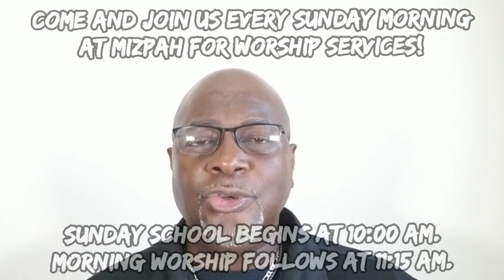Pastor J.R. Carlyle: "Using The Gifts Of God"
Using The Gifts Of God         I Peter 4: 10
-As each one has received a gift, minister it to one another, as good stewards of the manifold grace of God. I Peter 4:10 NKJV
-God has given each of you a gift from His great variety of spiritual gifts. Use them well to serve one another. I Peter 4:10 NLT

God has poured His Holy Spirit out from heaven to those who have received His Son, Jesus Christ, as their Lord and Savior. It occurred on the day of Pentecost just as the Prophet Joel said in Joel 2:28. As a result of the outpouring of the Holy Ghost, we have been given supernatural gifts of help, strength, guidance, and much more working within us.

For help, Jesus said in John 14:16, “And I will pray the Father, and He shall give you another Comforter, that He may abide with you forever;” For strength, Paul said in Ephesians 3:16, “That He would grant you, according to the riches of His glory, to be strengthened with might by His Spirit in the inner man;” And for guidance, Paul said in Romans 8:14, “For as many as are led by the Spirit of God, they are the sons of God.” And there are many other gifts given by the Holy Spirit that are listed in Romans 12: 6-8 and I Corinthians 12: 8-10. We have to understand that the Holy Spirit works with whatever natural abilities we have within us and takes them to whole new levels of effectiveness.

Pastor Carlyle